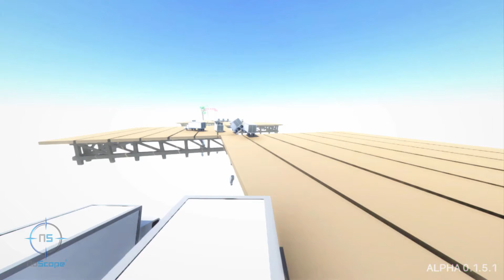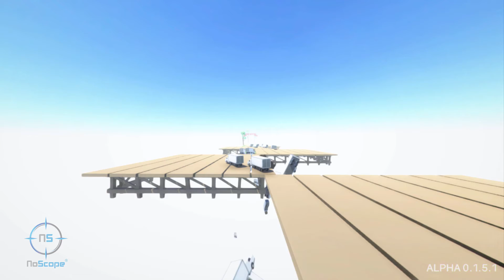I suck so much ☠Cluster truck - Random Games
Lets Try to get 5 likes and 1 new Spuddy on the TIPx Channel and also lets try for 5 Comments as well guys.
If you wish to apply for the VOU studios use this link and sign up, don't shy away
if you would like cheap steam games make sure you use this website because they are amazingly cheap and 100% legit this is for far cry primal, even if you don't want to buy it, check the website out and see for yourself.
you can get 10% off your shop if you use my code - kfpromo15 - for those that don't know what kontrolfreek is, its a gaming accessories company that mainly work with Playstation and XBox.
How to become a Spuddie:-

songs used
Jamie Berry Feat. Rosie Harte - Peeping Tom

Slippin Into Darkness (GRiZ Remix Ft. Jessica Breanne) - Lettuce

Gramatik - Torture Feat. Eric Krasno

Gypsy Unit - Sorry Mr. Policeman